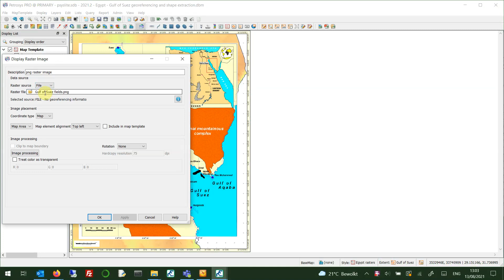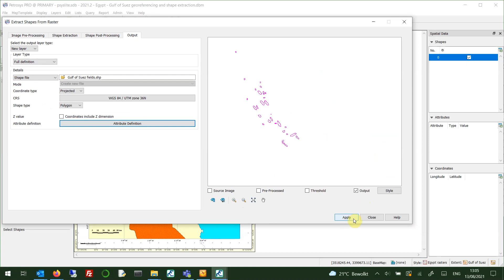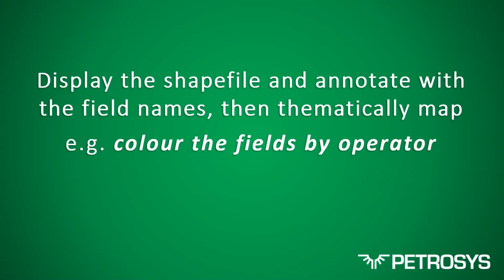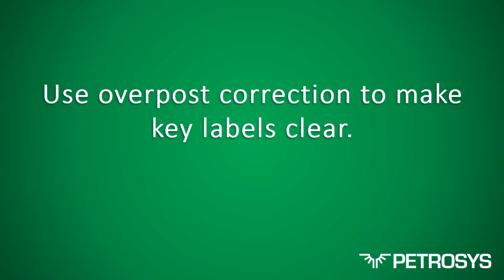Shape Extraction Workflow - Petrosys PRO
There is a lot of interest in automatically extracting information from images. Petrosys helps geoscientists convert image data to shape and surface data. This video shows how to extract field information from an image map and convert it into a shapefile with additional attribute information. In this workflow, we finish by exporting to our Petrel project.